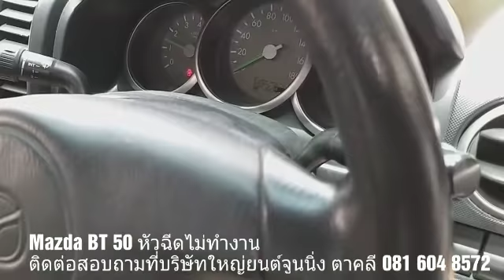Mazda BT 50 หัวฉีดไม่ทำงาน